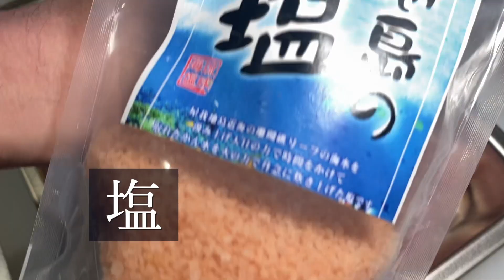鳥もも肉をパリパリに焼いてじゃがいもと食す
時間もそんなにかからない上に美味しい料理ですね。
今回も最高でした。

Ballarini バッラリーニ フェラーラ フライパン 28cm

オサレな石皿

スマホ用スタンド

スマホ用ライト

TITAN MANIA シェラカップ  300+450ml

TITAN MANIA マグカップ 420ml

TITAN MANIA マグカップ 750ml

TITAN MANIA スキッター

スノーピークナイロンお玉

スノーピークマナイタセット

TITAN MANIA ポケットストーブ＆アルコールストーブ

TITAN MANIA 火消し蓋

TITAN MANIA アルコールストーブ五徳

TITAN MANIA 箸

TITAN MANIA カトラリーセット

TITAN MANIA 飯盒

TITAN MANIA クッカー

TITAN MANIA トング

TITAN MANIA 焼き網

骨切り包丁

カッティングボード大

カッティングボード中

カッティングボード小

卓上七輪

火消し壺

耐熱トング

遮熱テーブル

中華お玉

SOTOスライドガストーチ

スノーピーク シェラカップ

火吹き棒

直火式エスプレッソメーカー

グリルパン ブラック

焼酎グラス

ステーキ皿

パナソニック HDビデオカメラ

パナソニック 4K ビデオカメラ

ガンマイク

ユニフレーム(UNIFLAME) バーナーパットM

シャープ オーブンレンジ

関孫六ダマスカス牛刀

業務用まな板

焼酎グラス

木柄ステーキナイフ22cm&テーブルフォーク

木柄テーブルスプーン

ボウル 皿

ボウル3.6ℓ

手付ざる 18cm

ごはん土鍋

ターク鉄製フライパン

耐熱トング

焚き火台

リュックサック

キャンプクッカー

コンパクトバーナー

カセットガス

カトラリーセット

ファイヤースターター メタルマッチ

バーベーキュー用トング

調理用トング

保冷バッグ

真空ジョッキ

薪　針葉樹

薪　広葉樹